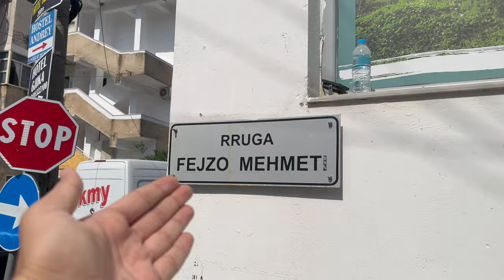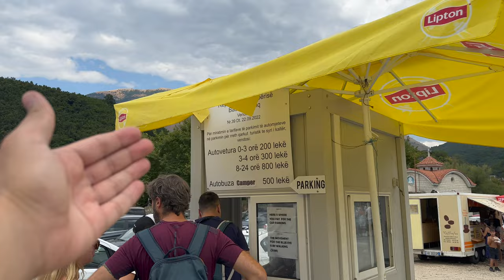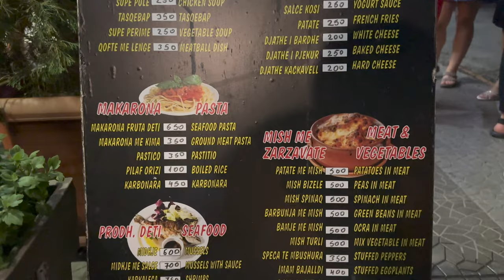Ksamil Saranda Arnavutluk'un Vizesiz Tatil Cenneti - Balkanlar Vlog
Herkese Merhabalar ,
Bu bölümde arnavutluğun maldivleri olarak tanınan, saranda ve ksmail’i keşfetmeye devam edeceğiz,
Bu videoda;
1. Saranda’da Nerede Denize Girilir?
2. Saranda Yemek ve Gezi Önerileri Nelerdir?
3. Saranda’dan Ksamil’e Nasıl Gidilir?
4. Saranda’da Kahvaltı Nerde Yapılır?
5. Saranda’dan Blue Eye Nasıl Gidilir?
6. Saranda’da Tatlı Nerede Yenir?
7. Ksmail Beachlerine Nasıl Gidilir?
8. Ksamil Kumsalları Nasıl?
9. Ksamil Denizi Nasıl?
10. Ksamil’de Tatil Önerileri Nedir?
11. Dünyanın En Güzel Tatil Beldesi Ksamil!
İyi Seyirler :)